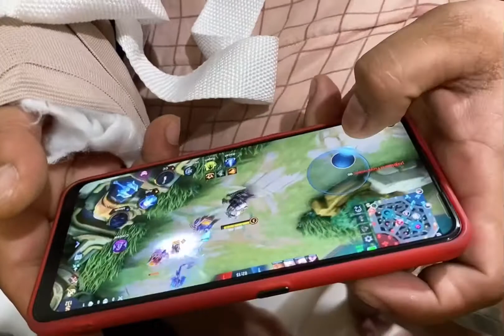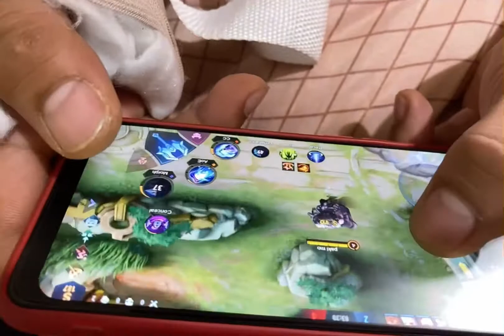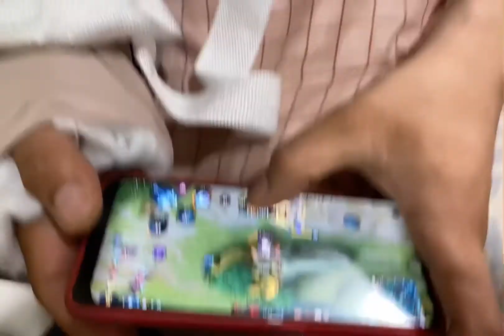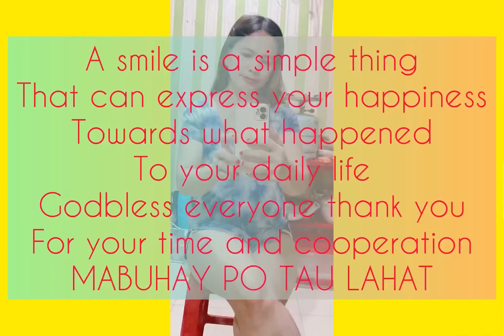MAYBALI NA PERO NAG ML PA SAAN KA PA LAKAS MO NAMAN BEST STRETCHING OF FINGERS BY HIM |CHERYL CLAMOR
KUNG MAY PASSION KA WALA DAW KUNG ANO PANG NAGYARI SAU TULOY LANG ANG LABAN BE HAPPY ALWAYS . MOTIVATE YOUR SELF TO THE THINGS WHO CAN GIVE YOU HAPPINESS AND FOR HIM PLAYING ML IS ONE OF HIS BEST WAY TO RELEASE BORED LIFED WHILE IN HIS SITUATIONS RIGHT NOW. HE STILL WAITING FOR THE SURGERY AND HOPEFULLY IT WILL DONE SOON AS POSSIBLE 🙏🙏🙏🙏